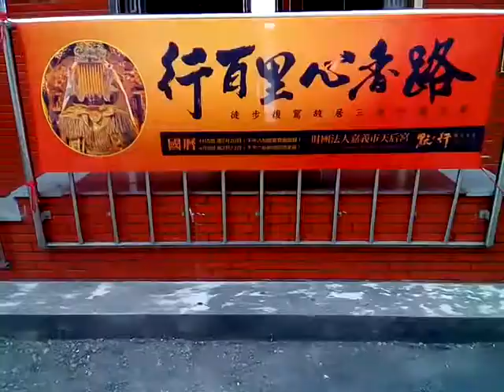VID 20180404 123822 柳營果毅後天后宮 嘉義天后宮活動文宣 行百里心香路